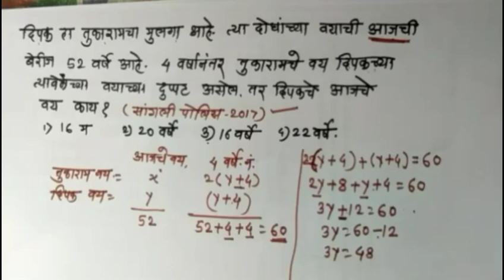TET तयारी 2020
टीईटी परीक्षेसाठी अत्यंत महत्त्वाचे दहा प्रश्न या video  दिलेले आहेत